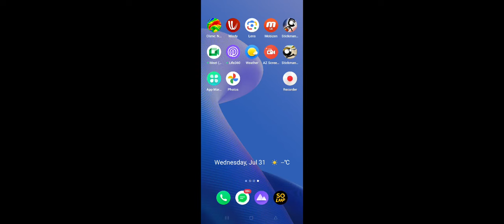🔴 LIVE 🔴 🇳🇱 NETHERLANDS vs 🇩🇴 DOMINICAN REPUBLIC | WOMEN'S VOLLEYBALL | PARIS OLYMPICS 2024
Olympics Volleyball

This game is property of Djinnworks GmbH
And Modded by our great modders

Stickman Soccer is a soccer game featuring tiny straw dolls and some of the most entertaining gameplay you can get on Android, despite its childish aesthetic.

This is only a Stickman Volleyball edition of your favorite Olympic games